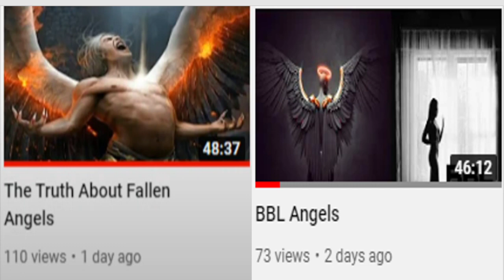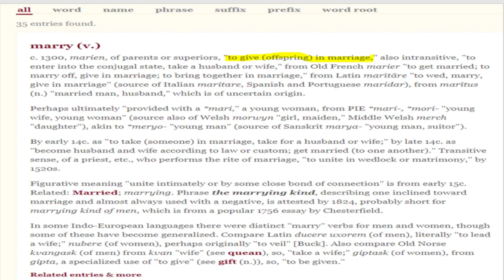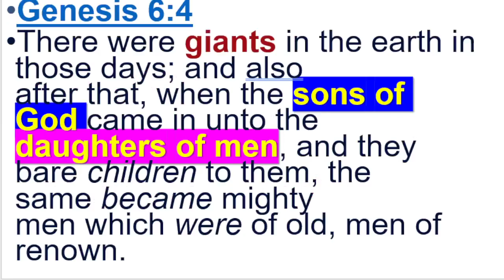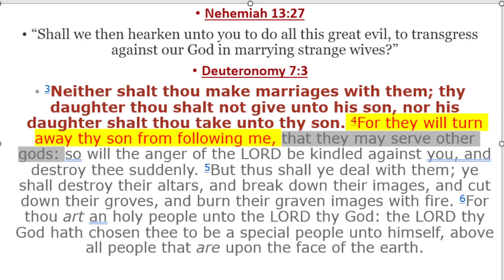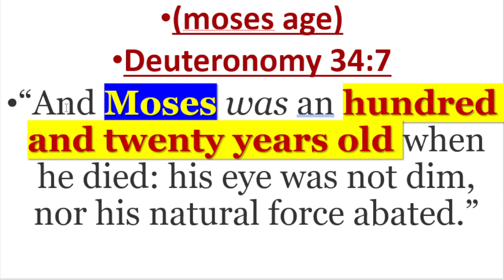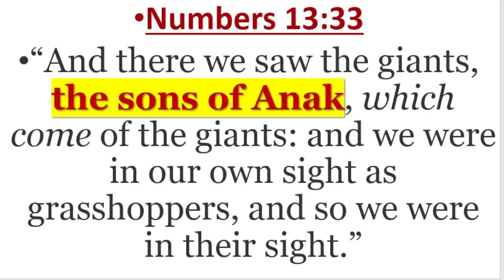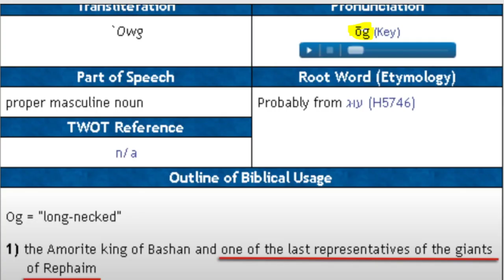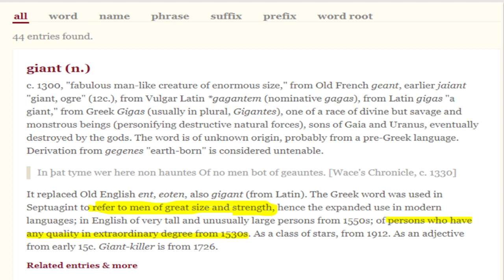THE HIDDEN SEED OF THE GIANTS